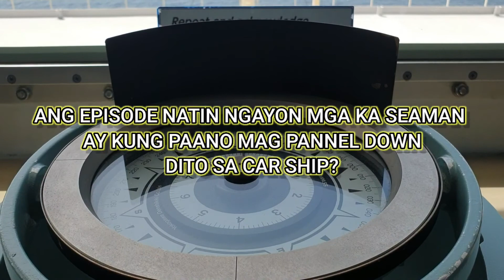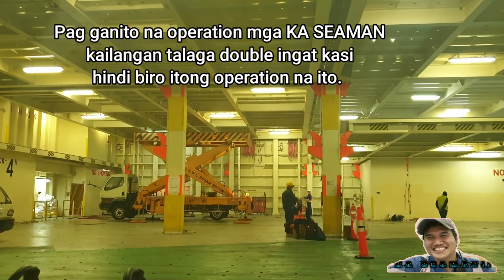PAANO BA MAG PANELLING OPERATION SA CAR SHIP : Ep. 18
WHAT'S UP MGA KA SEAMAN